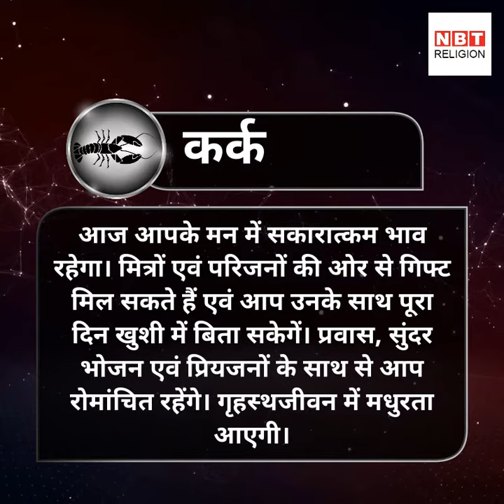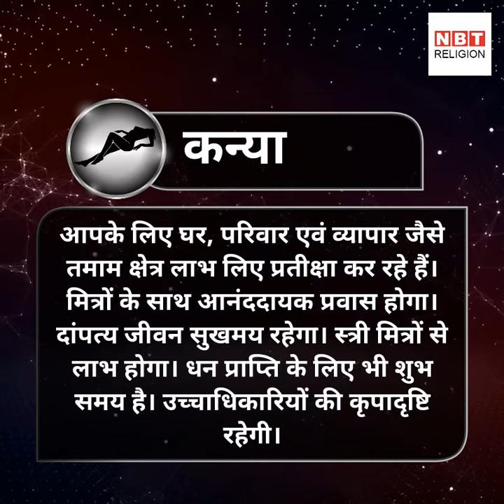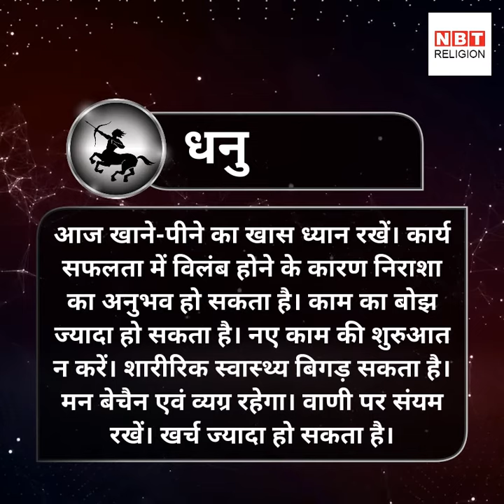राशिफल: 16 जून 2018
16 जून शनिवार को चन्द्रमा का गोचर कर्क राशि में हो रहा है। इस राशि में चन्द्रमा का संयोग राहु और शुक्र के साथ होगा। ग्रहों का यह संयोग आपके लिए कैसा रहने वाला है देखिए।

Rashiphal 16 june 2018